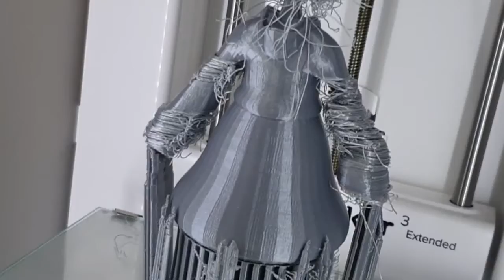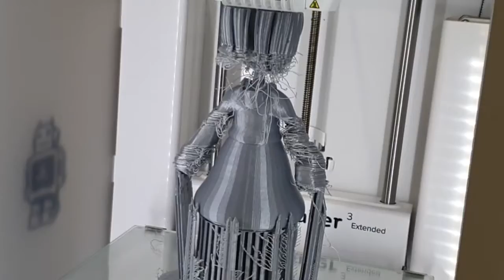Digital animation projects